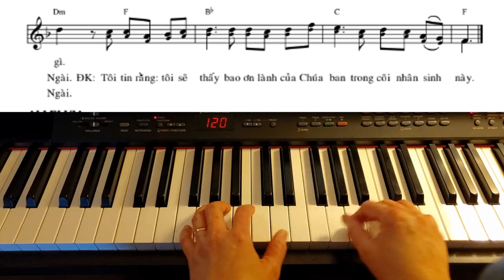Đáp Ca Chúa Nhật 7 Phục Sinh tna-Thánh Vịnh 26-Lm Thái Nguyên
Chào các bạn đã đến với kênh Oanh Dang ,

Để đáp ứng nhu cầu tự đệm các bài Đáp Ca , Thánh Vịnh trong các thánh lễ ngày Chúa Nhật hàng tuần , Mình tiếp tục làm video hướng dẫn các bạn đệm bài Đáp Ca cho Chúa Nhật 7 Phục Sinh tna, Thánh vịnh 26 của  linh mụcThái Nguyên nhé .
Trong video mình có sử dụng tư liệu của Linh mụcThái Nguyên . Xin chân thành cảm ơn cha đã chia sẽ link bài đến cộng đồng giáo dân trong và ngoài nước .